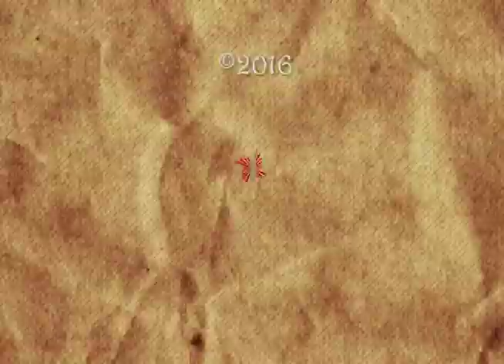Union Throwback Thursday: 2001 Union News Outtakes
From the VHS files of former Union teacher, Bill Ricci, The Communications Dept. brings you outtakes from high school broadcast news reports. Enjoy!